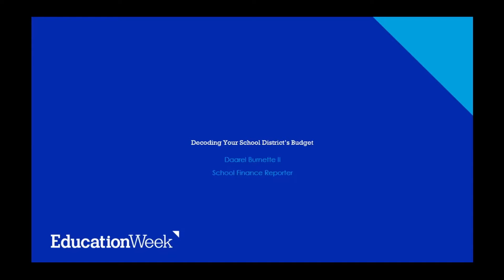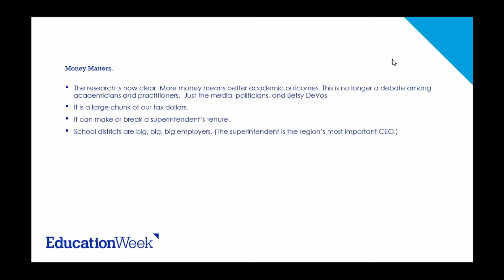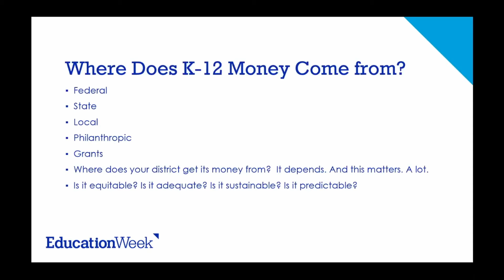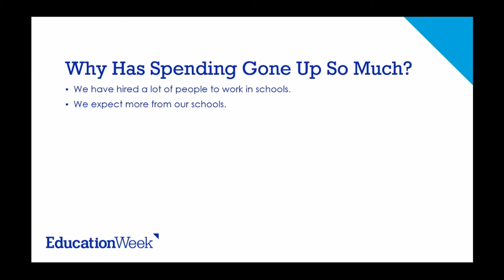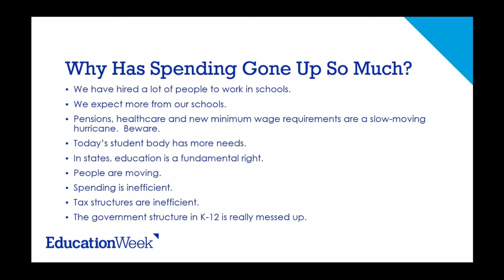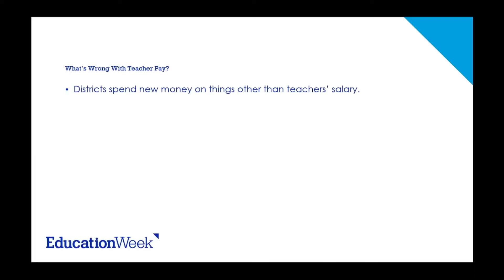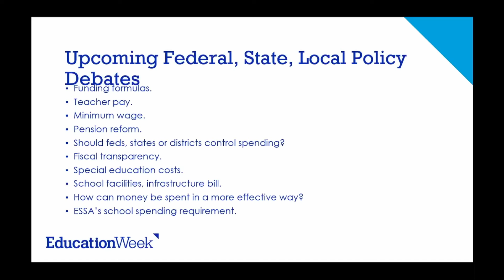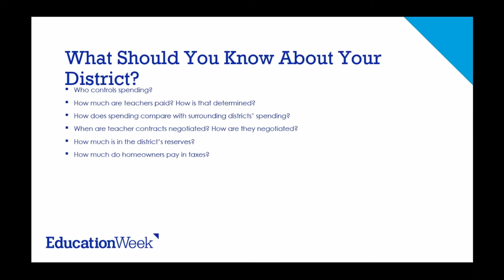Daarel Burnette II - What impact will the coronavirus have on school spending?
The coronavirus has had a devastating impact on states' income and sales tax revenue, inevitably sending budget cuts to more than half the nation's districts.

In this session, Daarel Burnette will review some of Education Week's coverage of the current recession, talk about some of the budget cutting strategies states and districts are using, and what school library leaders can expect next.

Recorded for the Library Advocacy and Funding Conference LAFCON by EveryLibrary and the EveryLbrary Institute, Sept 2020.